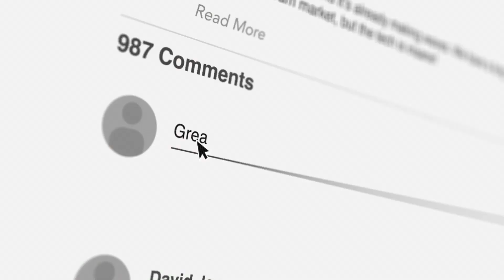Why Real Estate Agents Stay Broke & Sad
Here's something that might make some estate agents uncomfortable, but it's essential for them to hear. Many real estate agents make mistakes, and it's no mystery why so many fail. Let's delve into the reasons behind these failures and explore five crucial questions you should be asking yourself.

𝗠𝗶𝗰𝗵𝗮𝗲𝗹 𝗣𝗿𝗶𝗰𝗲 𝗲𝗫𝗽 𝗥𝗲𝗮𝗹𝘁𝘆 𝗦𝗼𝘂𝘁𝗵 𝗔𝗳𝗿𝗶𝗰𝗮

🏆 #𝟭 𝗔𝗴𝗲𝗻𝘁 𝗼𝗻 𝗦𝗼𝗰𝗶𝗮𝗹 𝗠𝗲𝗱𝗶𝗮, 𝗚𝗾𝗲𝗯𝗲𝗿𝗵𝗮 / 𝗣𝗼𝗿𝘁 𝗘𝗹𝗶𝘇𝗮𝗯𝗲𝘁𝗵
🏆 𝗧𝗼𝗽 𝗣𝗿𝗼𝗱𝘂𝗰𝗶𝗻𝗴 𝗲𝗫𝗽 𝗔𝗴𝗲𝗻𝘁